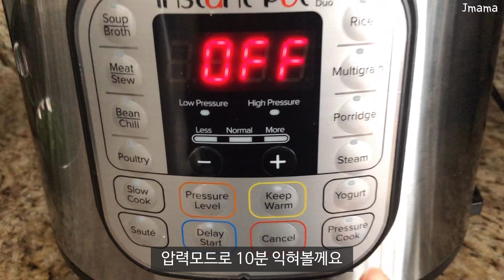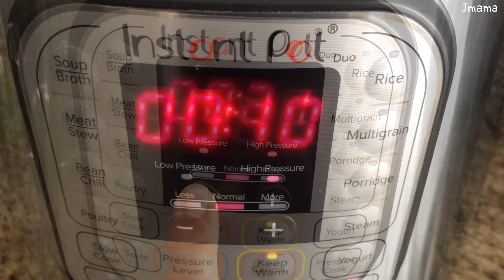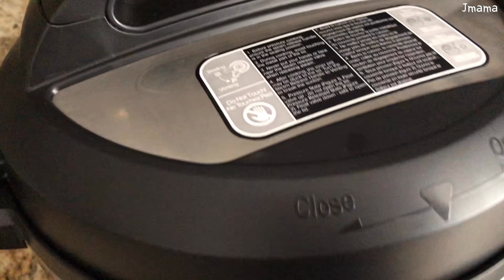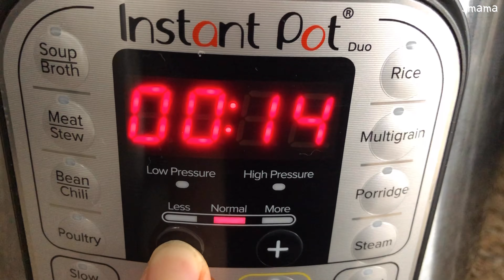인스턴트팟! 넣기만하면 된다던데? 인스턴트팟으로 감자조림 만들기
재료만 넣으면 뚝딱 만들어 준다는 인스턴트팟으로 감자조림 만들어 봤어요
정말 쉽게 만들어지나?
인스턴트팟 레시피 감자조림

 [인스턴트팟으로 밥하기 🍚 인스턴트팟 개봉기 테스트런 제품리뷰]